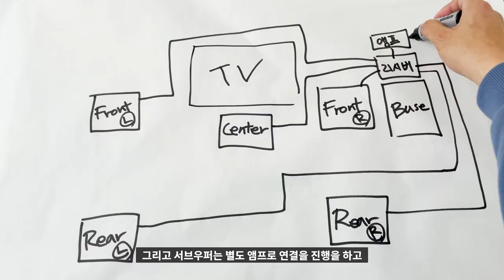🔊 [리뷰] 집을 영화관처럼 만들 수 있는 옥터디오 메가시어터 5.1채널 홈시어터 스피커 리뷰 사용기 | 불쉘프 톨보이 앰프 리시버 사운드바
"본 영상은 '옥터디오'로부터 제작비를 지원받아 제작되었습니다."

집을 영화관으로 만들어보고자 하는 생각은 누구나 가지고 있을 거예요.
그런데 복잡한 세팅과 부담되는 금액으로 인해 지금은 포기하고 살고 있죠.
하지만 옥터디오 메가시어터 5.1채널로 인해 그 꿈을 이룰 수 있게 되었습니다!
누구나 집에 영화관을 갖출 수 있도록 도와주는 홈시어터 스피커 리뷰를 진행합니다.

옥터디오 메가시어터 5.1채널 홈시어터 스피커 공식홈페이지 구매링크입니다.